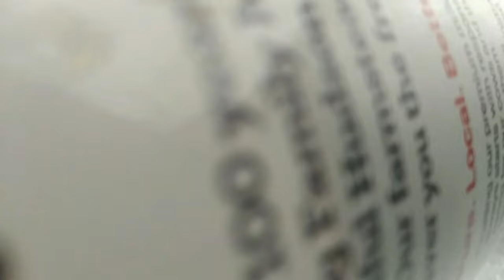Through the POV of a Mouse - A whisker's Journey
A curious mouse, through it's POV, checks out what's for lunch.

Filmed on a Samsung Galaxy with Snapchat video. The background music is 'Jazz it up, Rover', an original theme from the channel.

If you want to see other short films, please check out:

* Oreo's Journey
* Hiker Under the Starry Night
* Sister Antics

GalacticTrek Universe
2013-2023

Instagram and the website